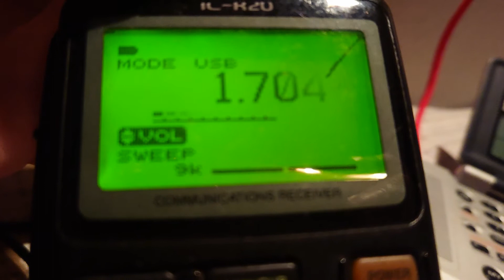1705 КГц USB, icom r20